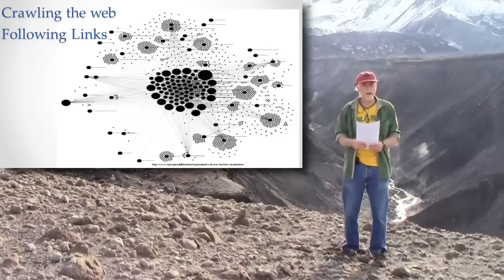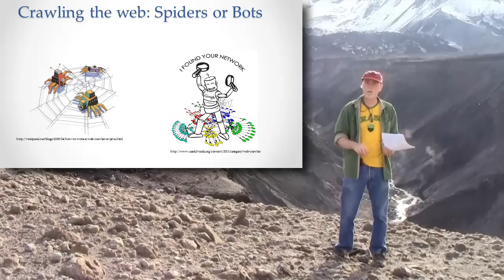The Mechanics of Web Crawling